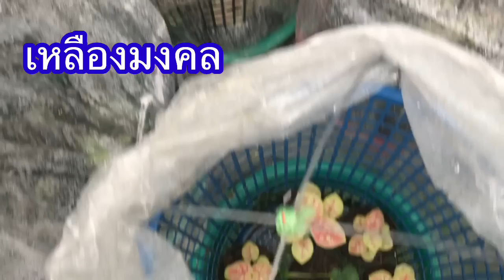ไปชมบอนสีสวยๆ บอนสีตัวเทพๆ ที่สวนอาจารย์มงคล Ang Sila Caladium